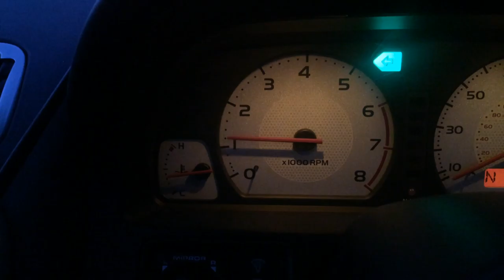MGF oscillating idle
Funny situation at the traffic lights on my Stepspeed MGF: After stopping the car and shifting into neutral, the idle keeps oscillating from 1,200 to 500 revs and back all the time.